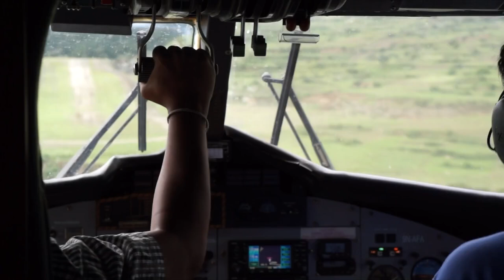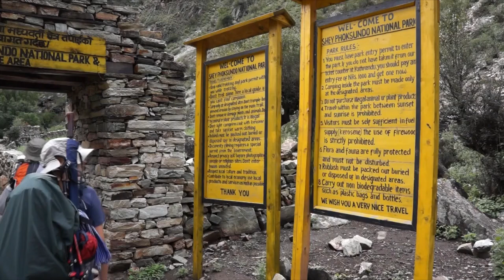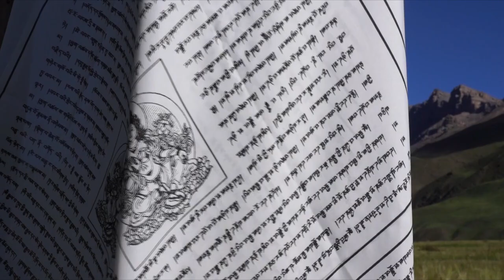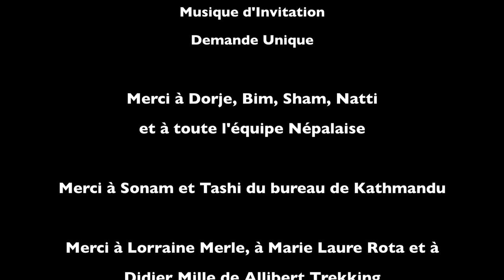La Grande Traversée Dolpo, au Népal - Allibert Trekking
Version longue de La Grande Traversée Dolpo, voyage proposé par Allibert Trekking

Les légendes veulent que le Dolpo soit l'un des "pays cachés", découverts par Gourou Rimpoché au VIIe siècle. Protégé du monde "extérieur" par de hautes montagnes ou de profondes forêts, enclave tibétaine en territoire népalais, le Dolpo a cependant toujours été le centre d'un échange entre les plateaux tibétains et les vallées tropicales du Népal. En effet, pour survivre dans cet univers quasiment minéral, ses habitants ont, depuis la nuit des temps, assuré des échanges entre le sel tibétain et les céréales du pays du grain, grâce à l'utilisation de leurs caravanes de yacks. Le film d'Eric Valli, Himalaya, l'enfance d'un chef, a immortalisé les habitants et paysages exceptionnels de cette partie du Népal.

Né il y a près de 40 ans de la passion de trois guides de haute montagne, Allibert Trekking conçoit et organise randonnées, trekkings et expéditions sur les cinq continents. Plus de 1200 voyages d'aventure à découvrir dans le respect des populations et de l'environnement.

Réalisation: Gérard Guerrier
© « C'est du Joli! » 2013

Plus de vidéos sur Trek'in TV, la web TV de vos aventures par Allibert Trekking